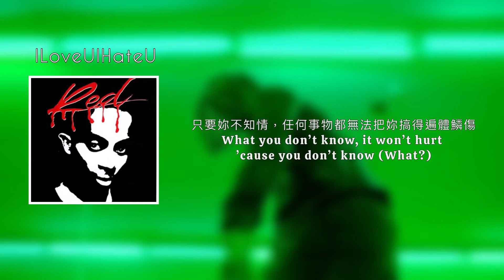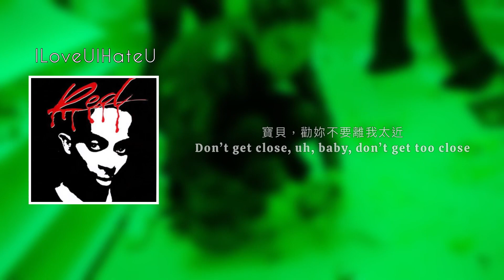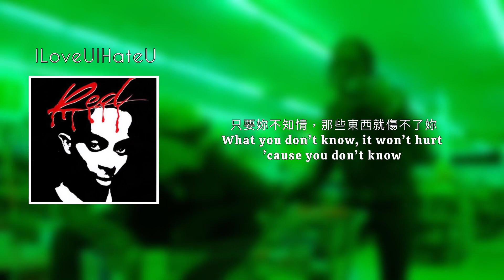[中文歌詞］Playboi Carti-ILoveUIHateU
01:11
這是這首歌的製作人Pi’erre Bourne的製作人標籤。 這句歌詞取自90年代情景喜劇The Jamie Foxx Show的一集.

00:30
一品脫大概等於半升
Lean，又稱紫色飲料、紫色雪碧、紫水、糖水和油等，是一種把含有可待因和鹽酸異丙嗪成分的止咳糖漿，與軟性飲料相混製而成的娛樂性用藥。這種飲料發源於1960年代的美國德克薩斯州休斯頓

01:36
這可能是在Shoutout 亞特蘭大饒舌歌手：UnoTheActivist。 兩人一起成長，一起出現在亞特蘭大的饒舌圈，經常在採訪中稱對方為“表兄弟”

01:38
Hot Boys（通常稱為Hot Boy $）是一個美國嘻哈團體，於1997 年在路易斯安那州新奧爾良成立。 該團體由B.G. 、Lil Wayne、Juvenile 和Turk 組成。 該樂隊成立於1997 年，並發行了他們的首張錄音室LP《Get It How U Live!》